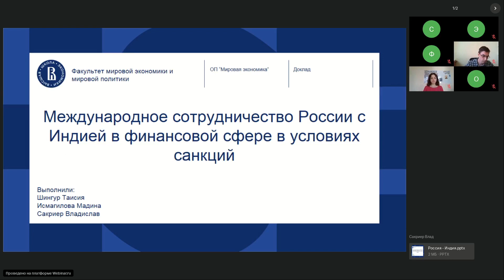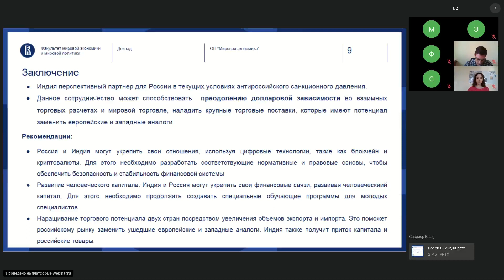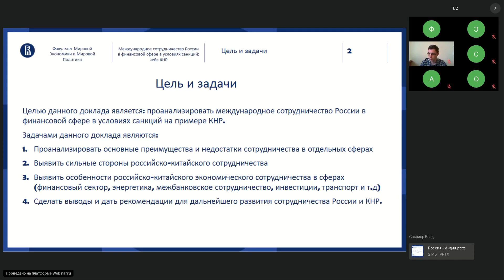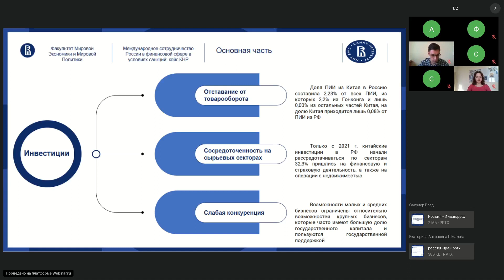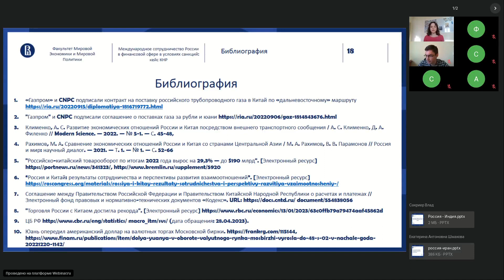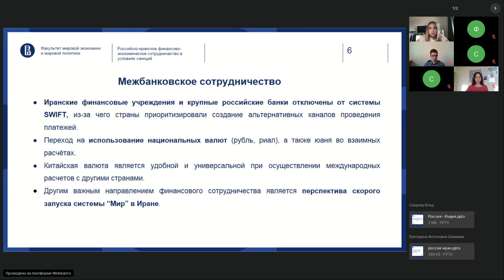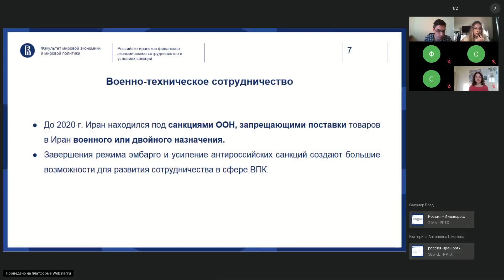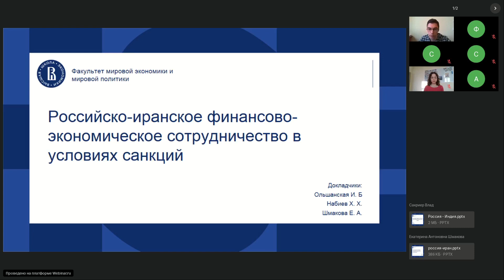Международное сотрудничество России в финансовой сфере в условиях санкций: кейсы КНР, Индии, Ирана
15 мая в онлайн-формате состоялось итоговое мероприятие студенческого исследовательского проекта НИУ ВШЭ «Санкционная политика и торговые войны в современных международных отношениях», который реализовывался в период с 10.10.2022 по 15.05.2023.

Участники проекта презентовали результаты своих исследований в формате policy brief по теме «Международное сотрудничество России в финансовой сфере в условиях санкций: кейсы КНР, Индии, Ирана».